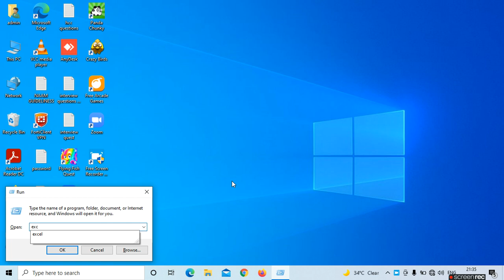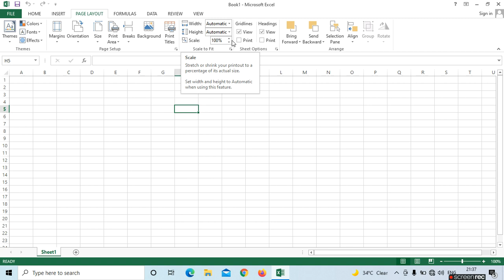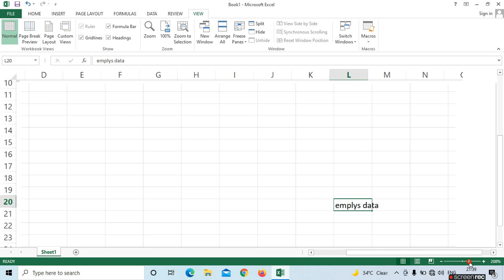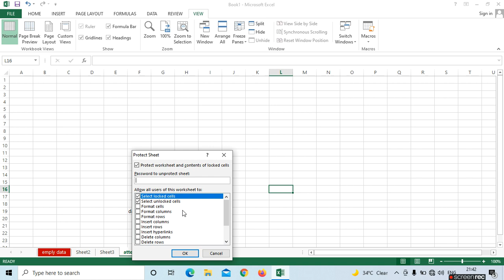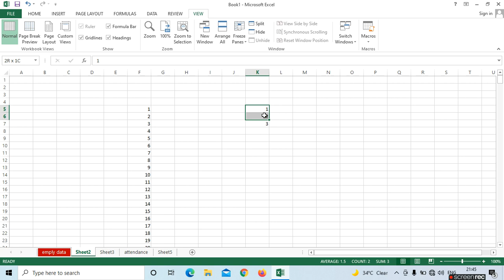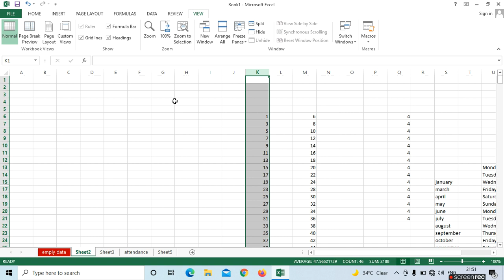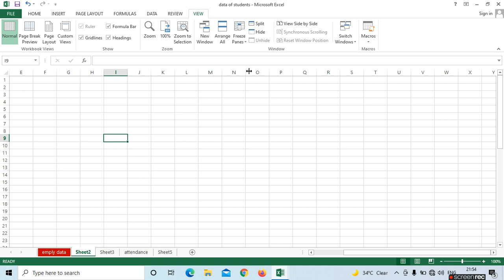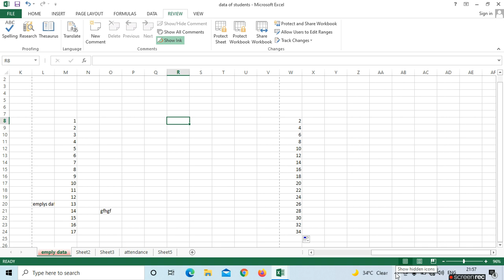MS Excel Class – 01 || 10 Years Experienced Faculty Sessions || Learn with Easy Tips